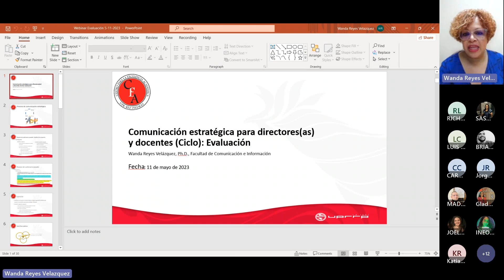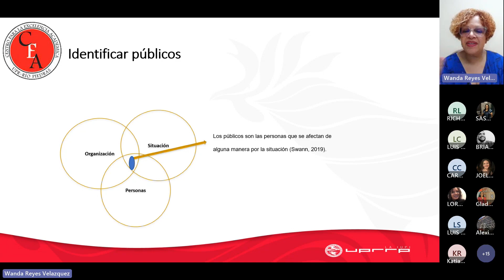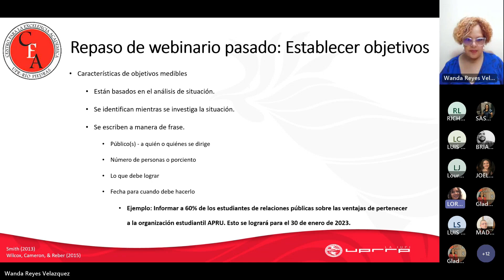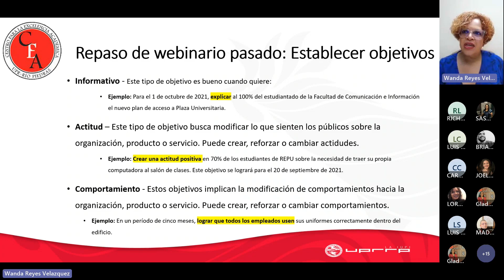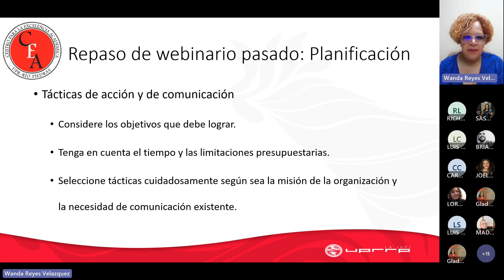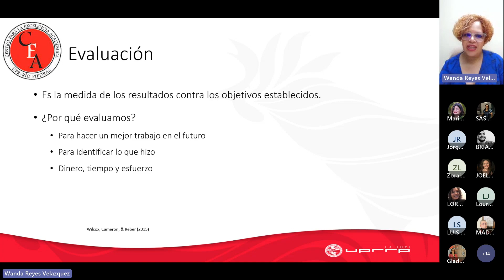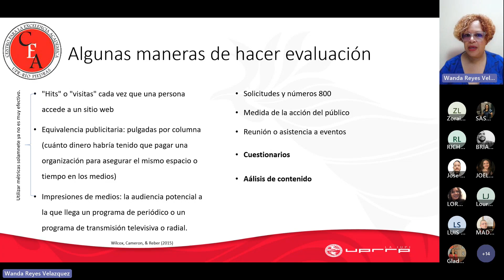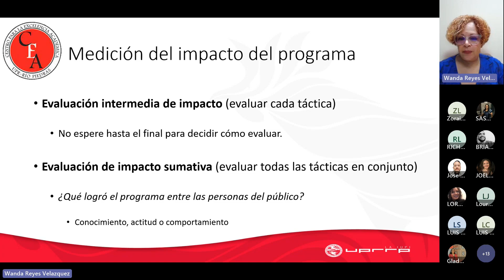Comunicación estratégica para directores(as) y docentes. Evaluación (2SEM 22-23)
Recursos ▸ Dra. Wanda Reyes
Actividad ▸ Comunicación estratégica para directores(as) y docentes. Evaluación